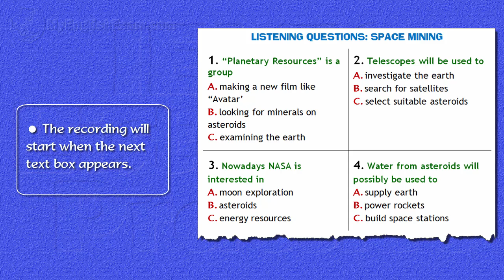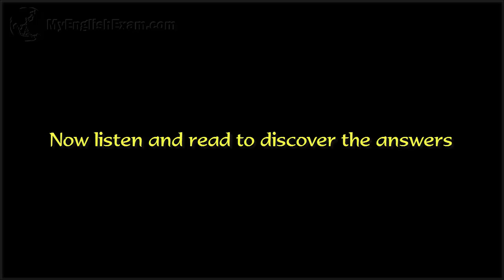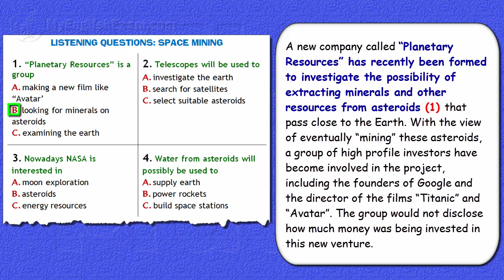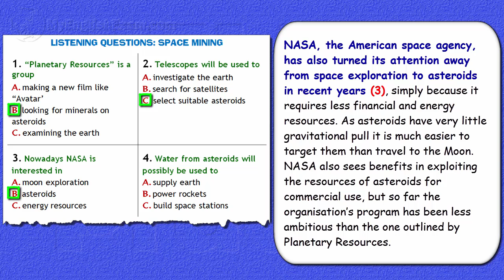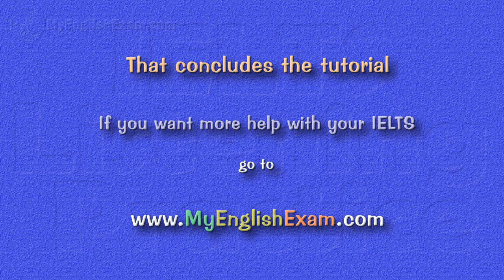New Exam Listening: Space Mining (revised)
The talk you will listen to is similar to what you will hear in the IELTS Listening Exam. Someone talking about getting valuable resources from space. Answer the questions on the screen while you listen. In the second half of the video the recording will be played again, but with the words of the talk and the answers appearing as you listen.